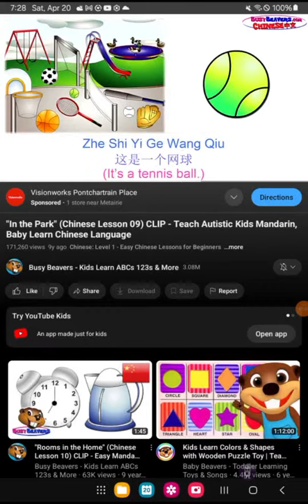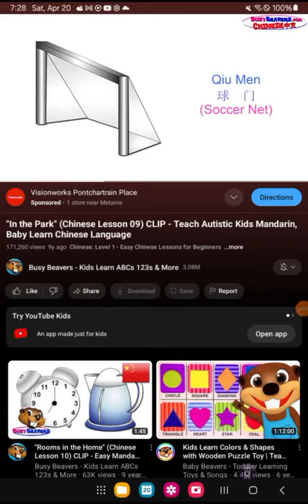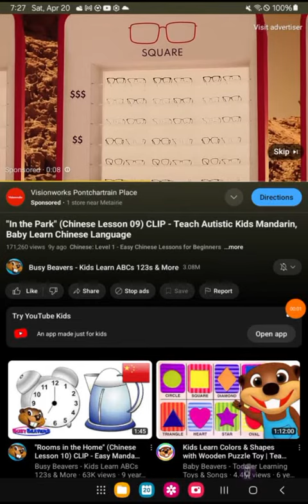in the park chinese lesson 09 clip teach autistic kids mandarin baby learn Chinese language reversed